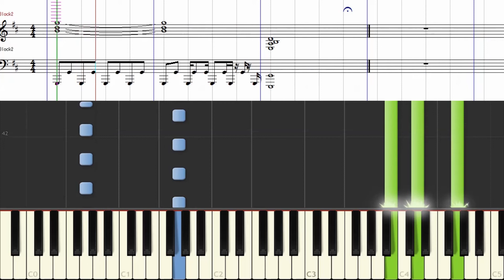[楽譜] モーフィン! ムービン! バスターズシップ!/特命戦隊ゴーバスターズOP2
「特命戦隊ゴーバスターズ」より後期オープニング「モーフィン! ムービン! バスターズシップ!」の譜面つきチュートリアル動画です。